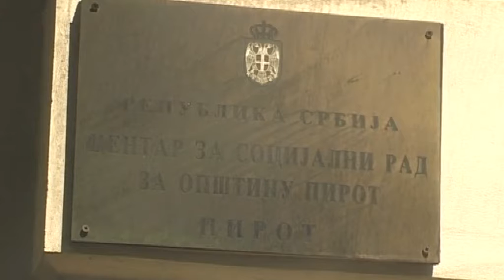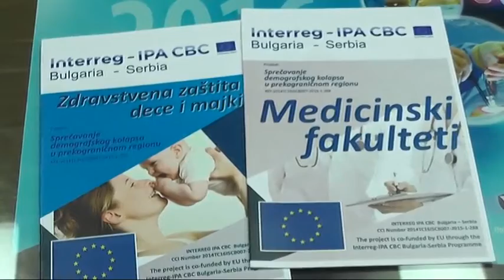CENTAR ZA SOCIJALNI RAD